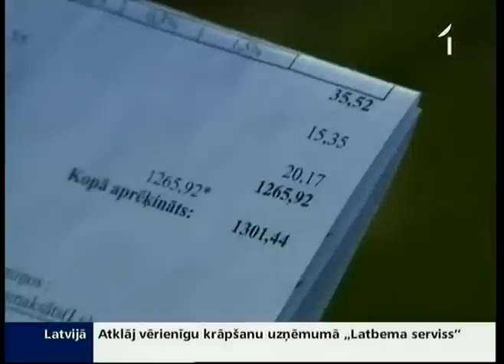Iedzīvotāji nespēj samaksāt nekustamā īpašuma nodokli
Politiķi atzīst, ka no nekustamā īpašuma nodokļa palielināšanas nākamgad izvairīties nevarēs. Tas ir arī viens no starptautisko aizdevēju ieteikumiem. Taču nodokļa likmes zemei un dzīvojamām ēkām ir tik augstas, ka daudzi jau šogad nespēj nomaksāt obligātos maksājumus.